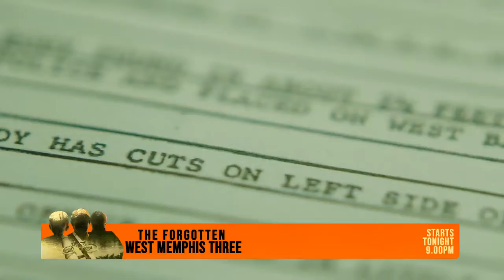THE FORGOTTEN WEST MEMPHIS THREE